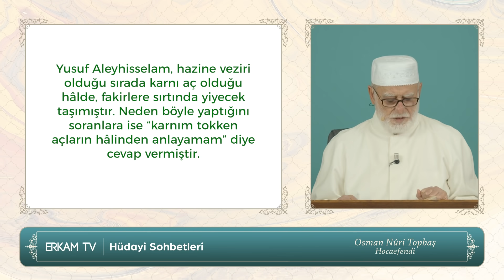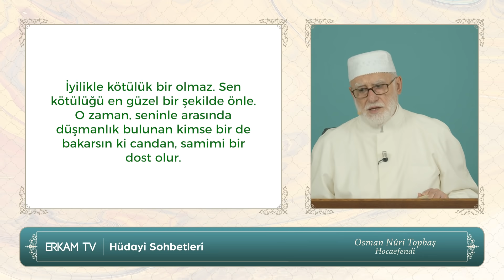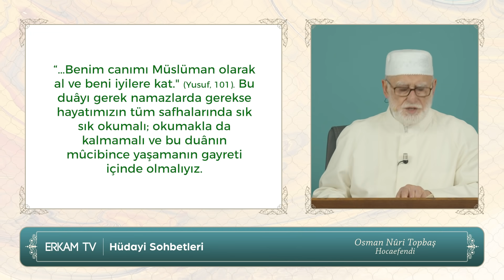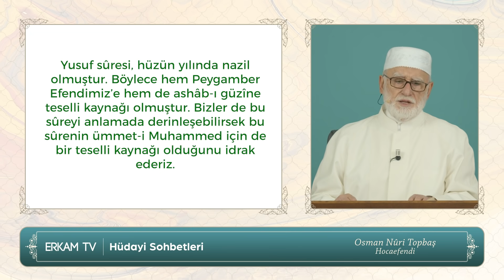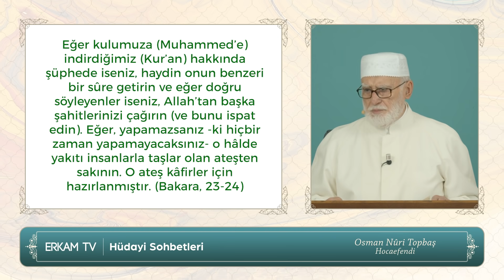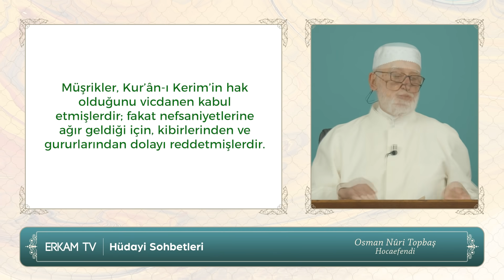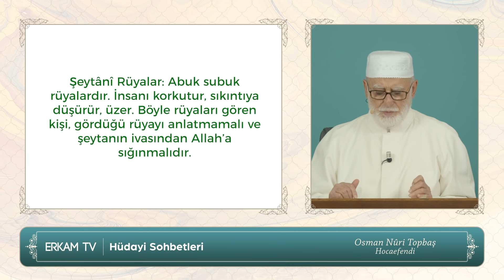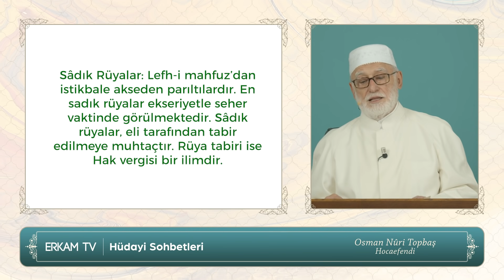Osman Nuri Topbaş - Hüdayi Sohbetleri I Yusuf Aleyhisselâm’ın Hayatı’ndan İbretler ve Hikmetler